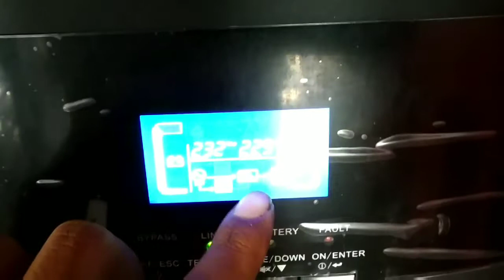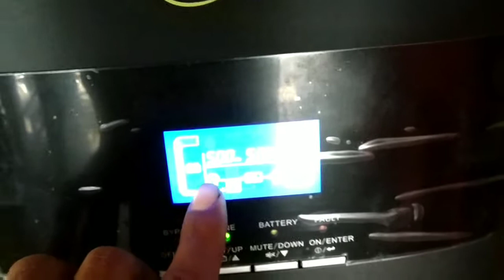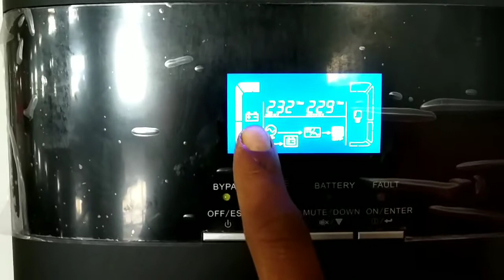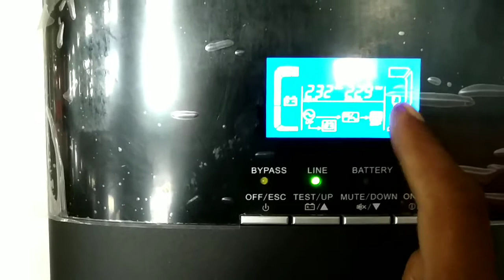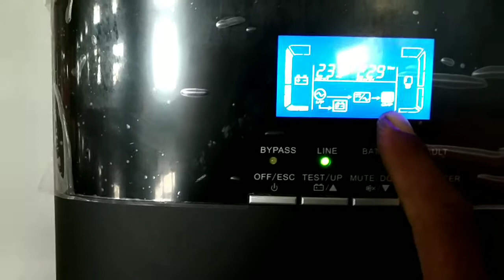Microtek 7.5 kva online ups installation..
Benefits:

True Online Double Conversion Technology.
High End Micro Controller.
Automatic Battery Charging in UPS Off Mode.
Wide Input Voltage Range.
Advanced Battery Management.
Short Circuit and Overload Protection.
Parallel Redundant / Hot Standby. (optional).
Galvanic Isolation.
1 Phase in ~ 1 Phase out (upto 10KVA).
Specially Designed to Suit Indian Power and Environment Conditions.
Generator Compatible.

Product Details

Microtek 7.5KVA / 192 VDC Online UPS with One Year Manufacturer's Standard Warranty In-Built Isolation Tranformer with free Installation. Single Phase Input and Single Phase Output Online UPS System.